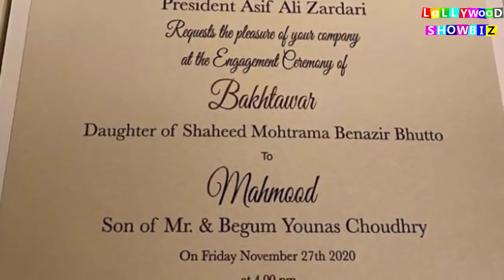Bakhtawar bhutto Funny doodh Pilai Rasm || Bakhtawar Bhutoo got Married Rukhsti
Bakhtawar bhutoo complete wedding
wedding album of bakhtawar
bakhtawar bhutoo and wedding album
bakhtawar bhutoo wedding